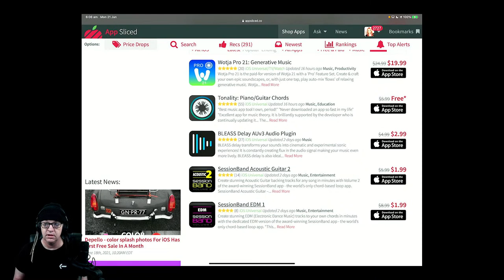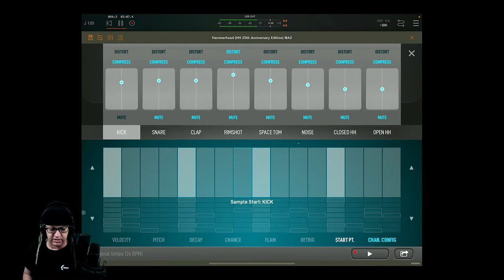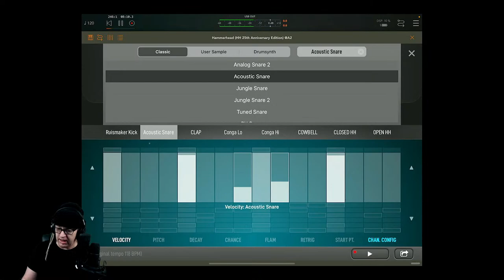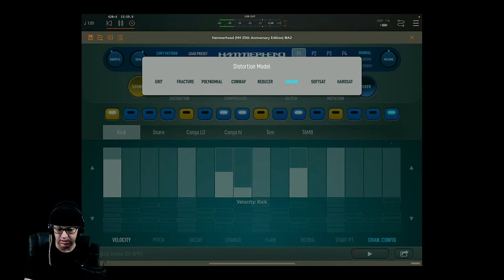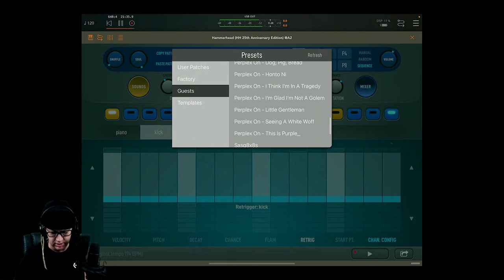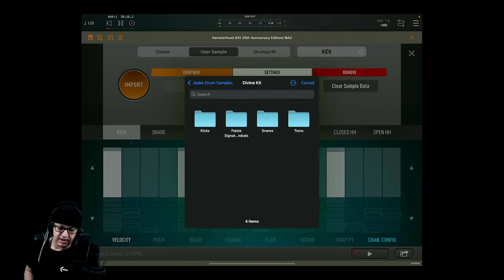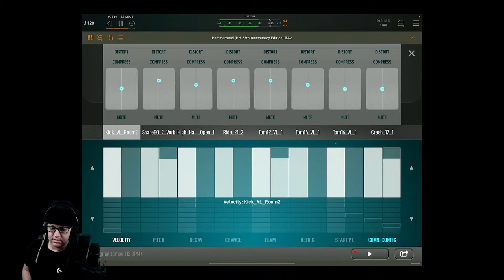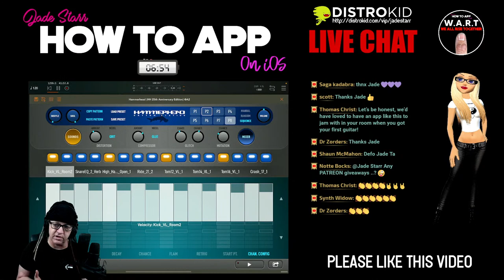A Shark Reborn with Extra Bite with HammerHead on iOS - How To App on iOS! - EP 313 S6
In this episode of "How to App on iOS". I'll be delving into the deep murky depths to confront the Shark that is HammerHead Rhythm Station by Bram Bos. The little shark is back. After 25 years, the new Hammerhead is a fresh, mobile reinterpretation of the classic software drum computer that started it all. Hammerhead is still simple, fun and playful Drum Machine. It still feels like a little 90s groovebox. Except this time it fits in your pocket, it integrates in your plugin ecosystem and comes with a lot more creative possibilities... In this show I'll be experimenting with importing acoustic drums to create a metal glitch-core song! \m/

A Shark Reborn with Extra Bite with HammerHead on iOS
AUv3 Plugin

Clubhouse - @jadestarr